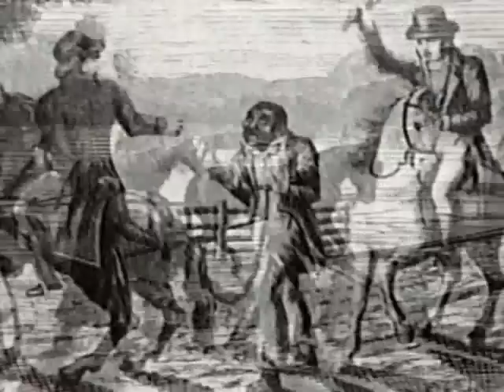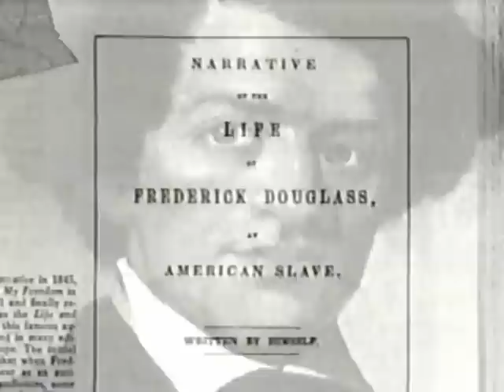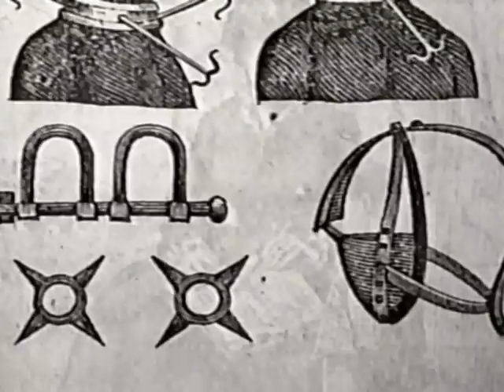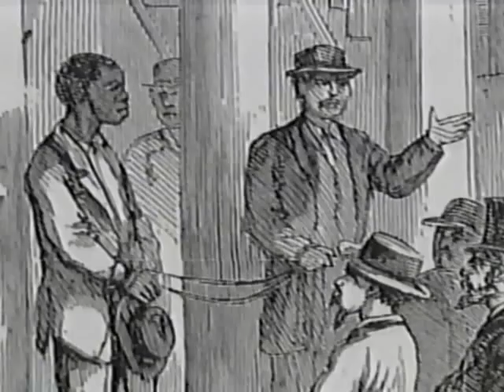sectionalism the south